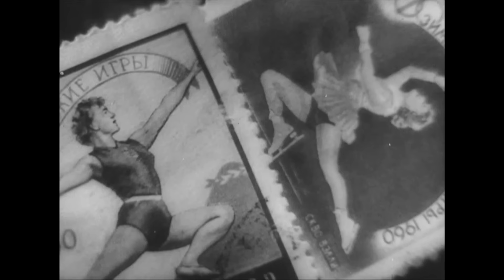Cazibə qüvvəsi (1964) - kinoalmanax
12+
Kinonovellada Gülbəniz adlı (Rəna Səlimova) bir qızın kənddən şəhərə gəlib spartakiadada iştirak etməsindən və yarışlarda qalib çıxmasından söhbət gedir.
Ssenari müəllifi: Həsən Seyidbəyli
Quruluşçu rejissor: Həsən Seyidbəyli
Quruluşçu operator: Rasim Ocaqov
Rejissor: Rasim Ocaqov
Quruluşçu rəssam: Cəbrayıl Əzimov
Bəstəkar: Vasif Adıgözəlov